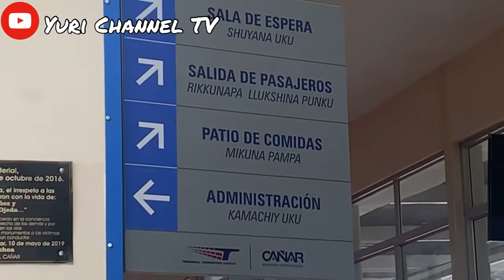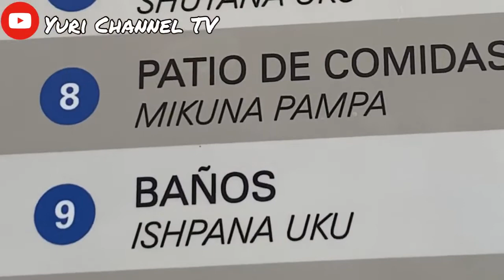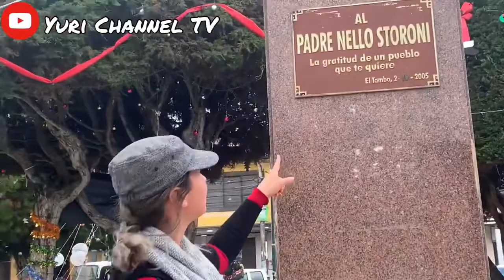Así es la ciudad de Cañar Ecuador / la historia de los cañaris - Yuri Channel TV